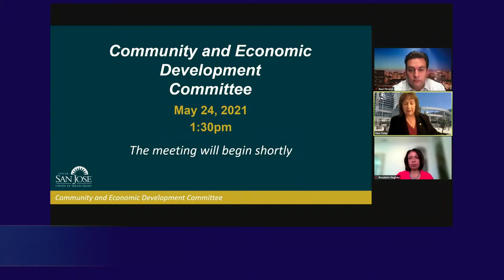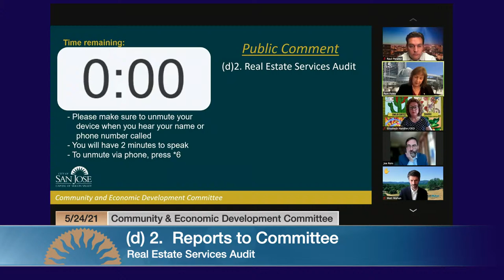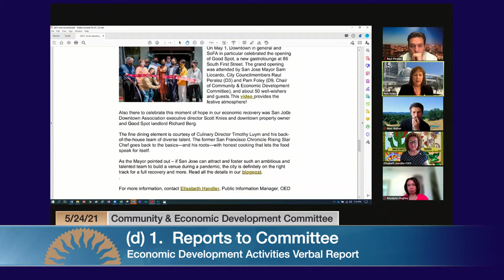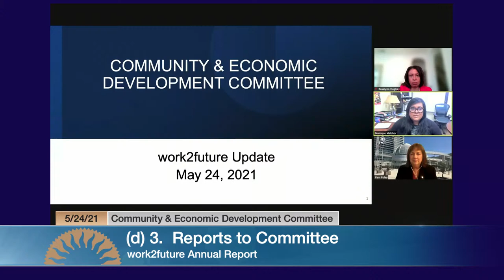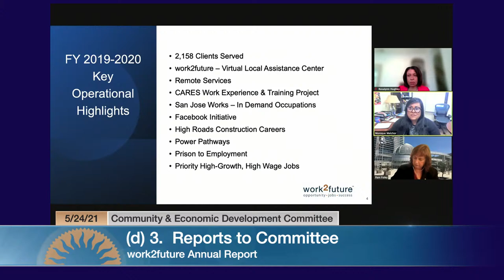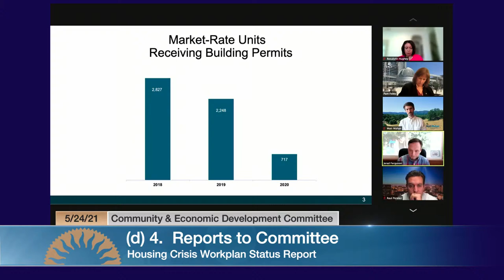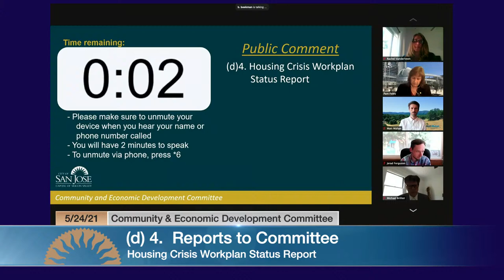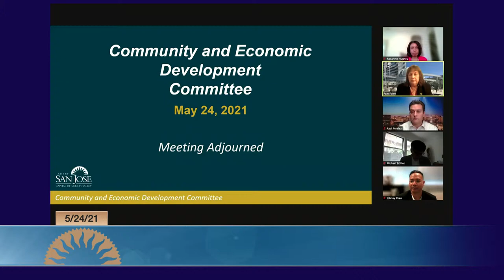MAY 24, 2021 | Community & Economic Development Committee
Community & Economic Development Committee of May 24, 2021